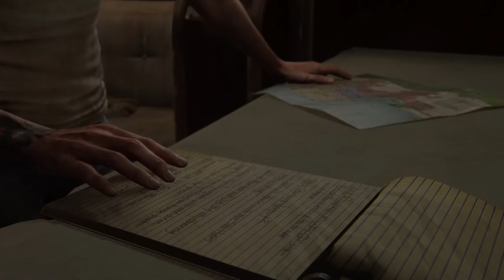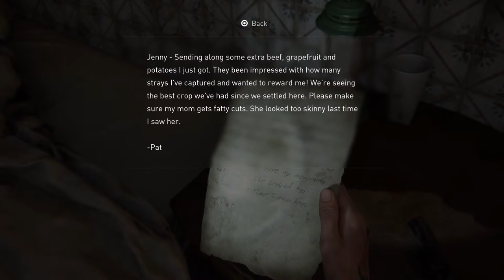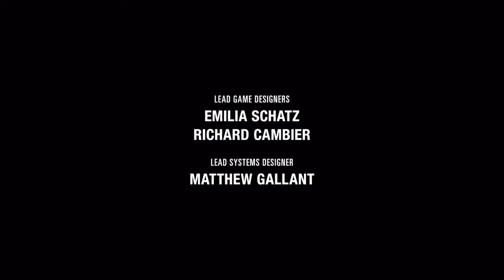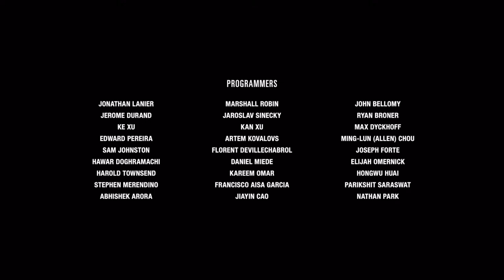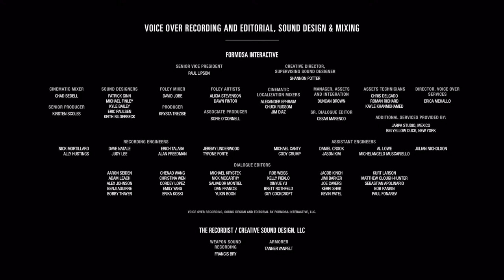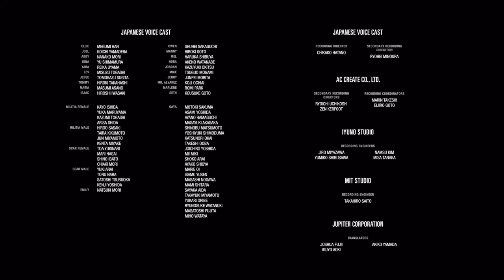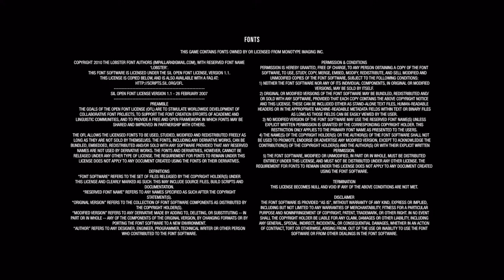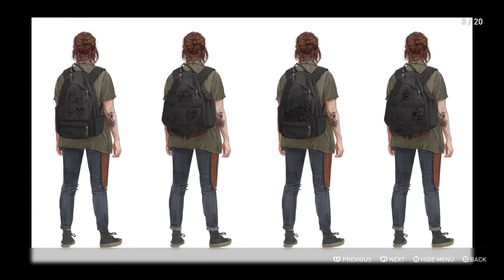Abby eats a LOT Buffalo Wings